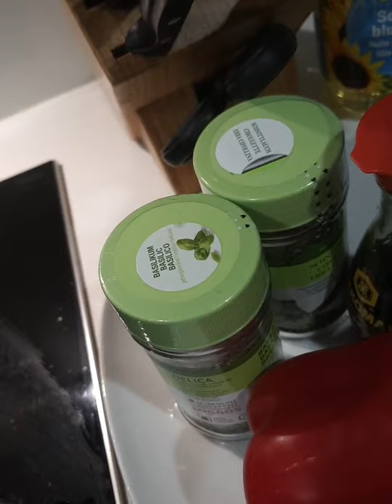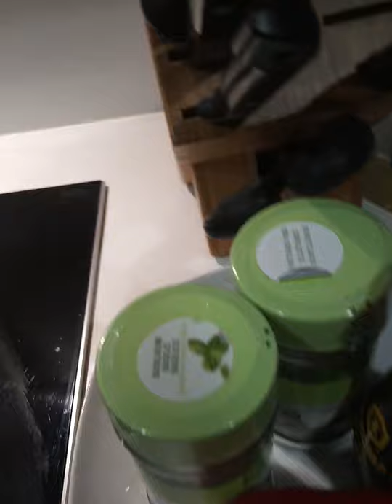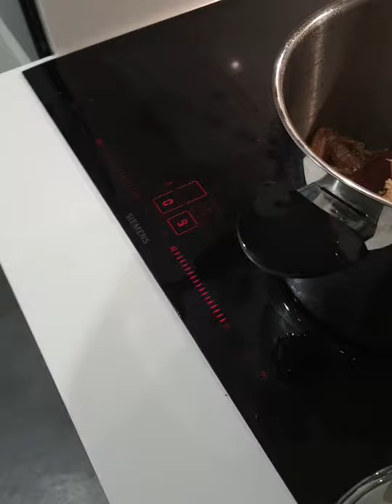7 février 2021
une petite recette